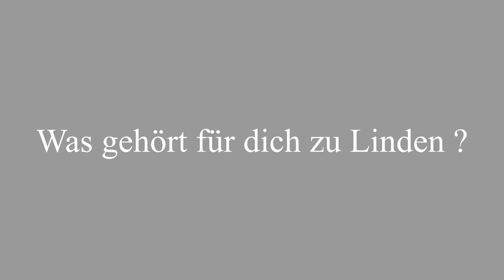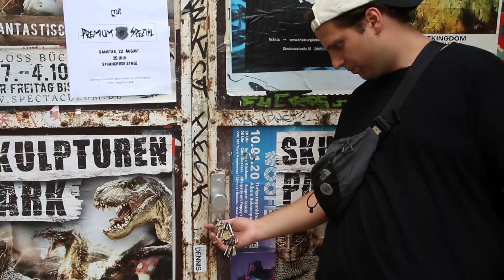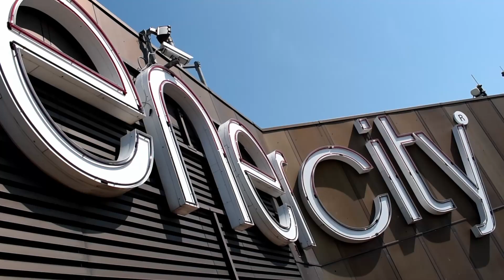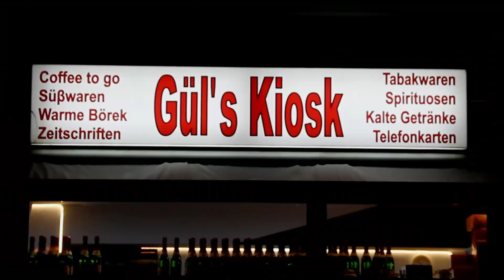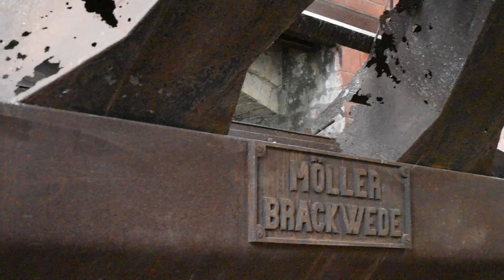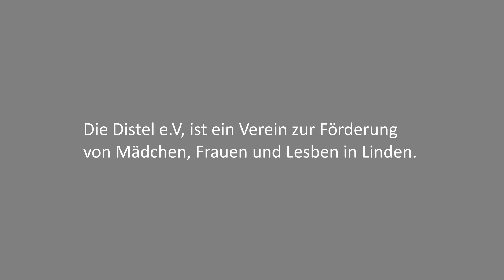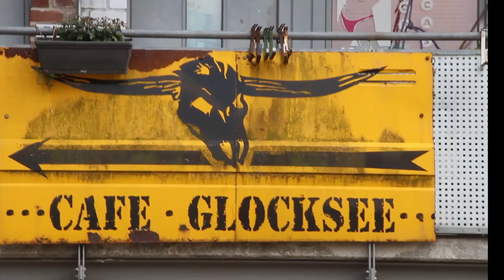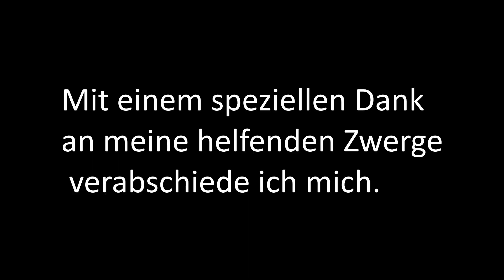Linden- Limmer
LINDEN -  unser hannoversches Berlin.

Lasst Euch auf eine kleine Reise einladen  durch den Teil von Hannover,  der für mich von großer Bedeutung ist. Vielleicht läuft man sich eines Tages dort auch über den Weg.

Dieser Film ist mein Hochschulabschluss Projekt. Danke für die Hilfe aller Beteiligten.